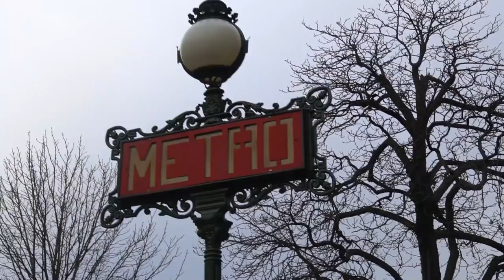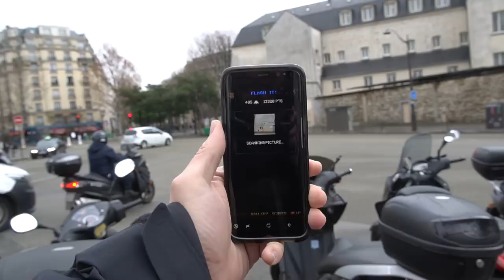Canal St Martin Coffee and Birthday Shopping for Natasha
Gotta hit up the Canal St Martin from time to time =D Help me make better videos and then find me on the internet in all of the usual spots